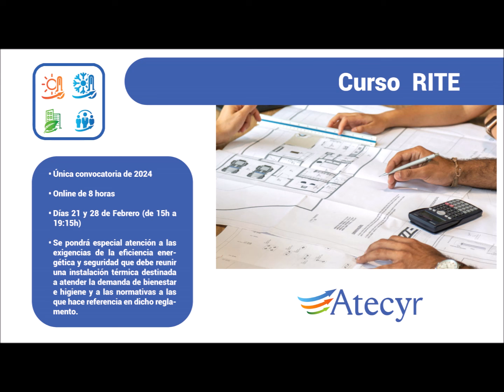Presentación Curso RITE 24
Ricardo García San José, director del curso del RITE en Atecyr explica porqué es imprescindible este curso para mantener actualizados a los técnicos del sector.